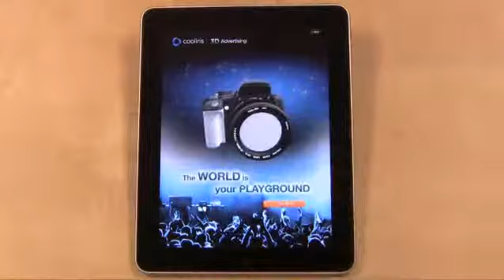Next-Gen Immersive 3D Ads from Cooliris and InMobi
Баннер на iPad реагирующий на поворот устройства.